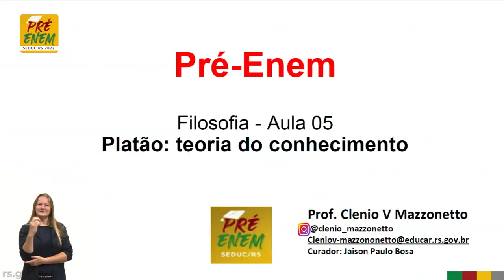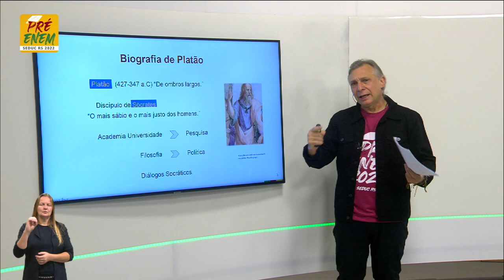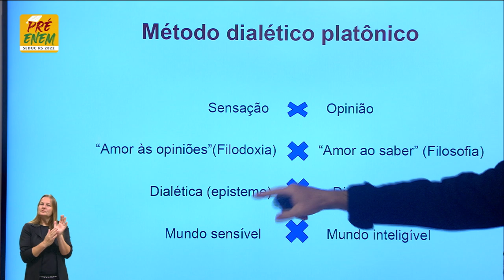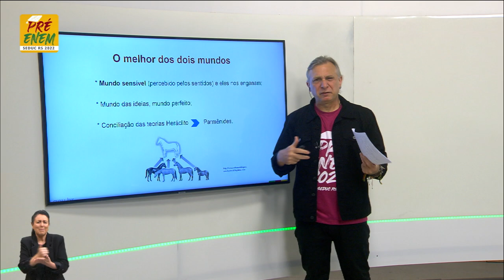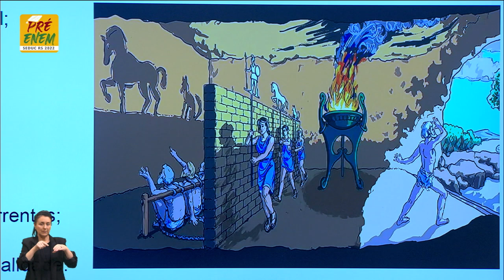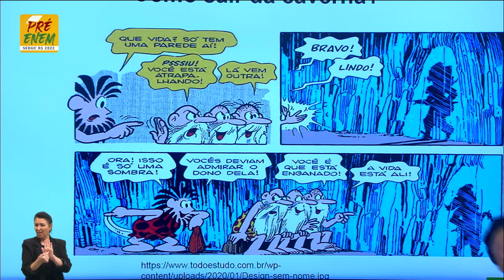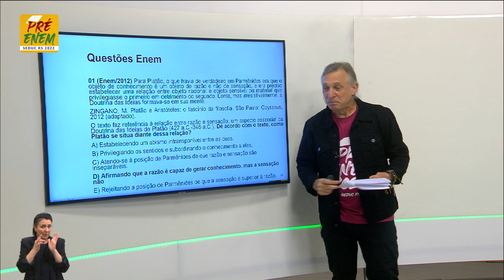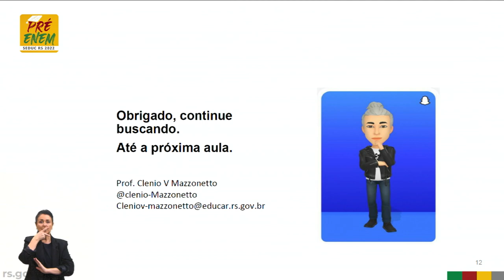Pré-Enem 2022 - Filosofia - Aula 05 - 13/05/2022